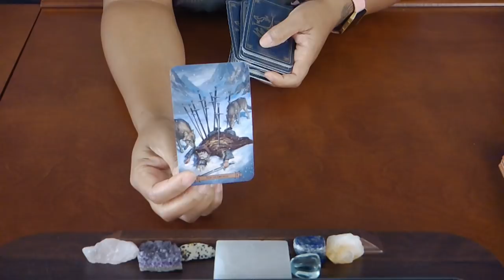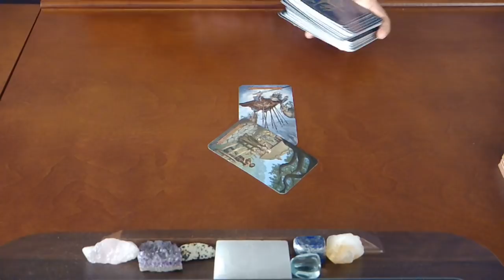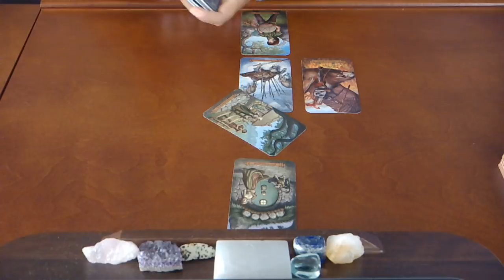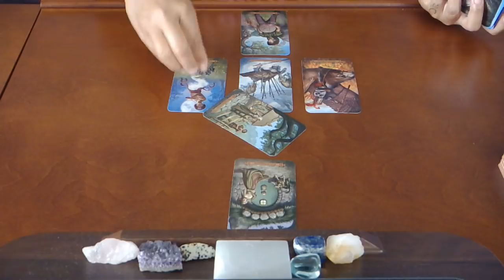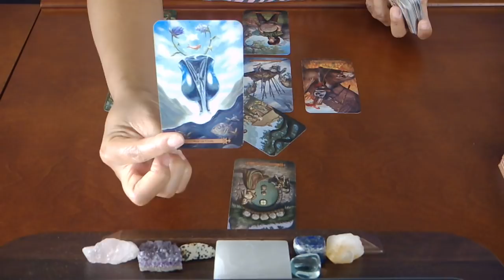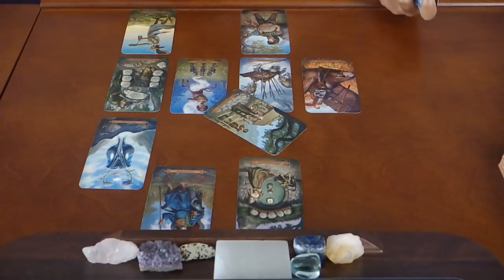CAPRICORN~THEY REALLY DO LOVE YOU!~MAY 21-31